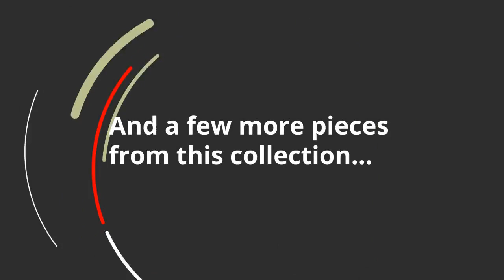Ashley Gabriela Dresser (B347-31) | KEY Home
Get details about the Ashley Gabriela B347-31.
Dresser only; mirror sold separately
  Made of engineered wood
  Top with faux marble finish
  Replicated mahogany grain
  Antiqued goldtone hardware
  Faux keyhole
  Gilded ornate moulding
  9 smooth-operating drawers
  Fluted bun feet
Bottom center drawer interior: 24.5 W x 14.75 D x 6.5 H
 Bottom side drawer interior (2): 11.5 W x 14.75 D x 6.5 H
 Middle center drawer interior: 24.5 W x 14.75 D x 9.25 H
 Middle side drawer interior (2): 11.5 W x 14.75 D x 9.25 H
 Top center drawer interior: 24.5 W x 14.75 D x 5 H
 Top side drawer interior (2): 11.5 W x 14.75 D x 5 H